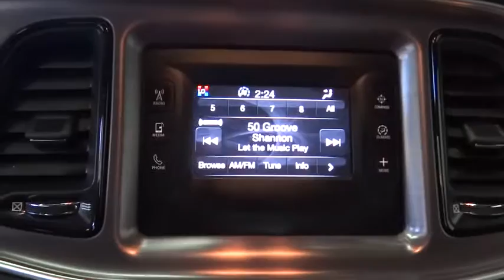2015 Dodge Challenger Costa Mesa, Huntington Beach, Irvine, San Clemente, Anaheim, CA TJ10398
2015 Dodge Challenger

Come to the experts! All the right ingredients! This is a 2015 Dodge Challenger SXT with only 47k miles. This vehicle is 2015 Dodge Challenger SXT interior and is in awesome condition.Previous owner purchased it brand new! Want to save some money? Get the NEW look for the used price on this one owner vehicle. Having had only one previous owner means that this terrific Challenger is sure to be a favorite among our more educated buyers. It is nicely equipped.We choose to take the stress out of the purchasing process. We work with third party sites to determine what is a fair price for our customers to ensure you will be happy with your buying experience.At Orange Coast Auto Group, we select only the best pre-owned vehicles to offer our customers. Our commitment to your peace of mind is our #1 priority.That's why each vehicle has a certified quality inspection, 3-month, 3000-mile Power-train Warranty on each car, our 72-hour/250 mile Love It or Leave It return policy, free CarFax report and clean title guarantee. Shop Easy, Drive Happy!